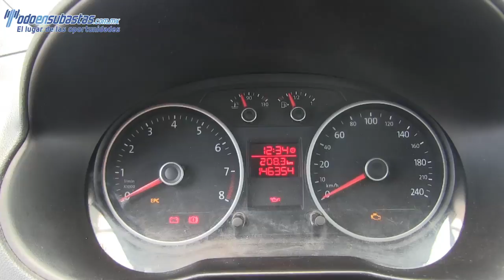037016 VOLKSWAGEN / GOL / 2014